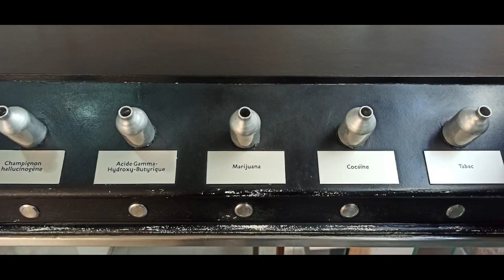Grasse : Le musée et les jardins de la parfumerie